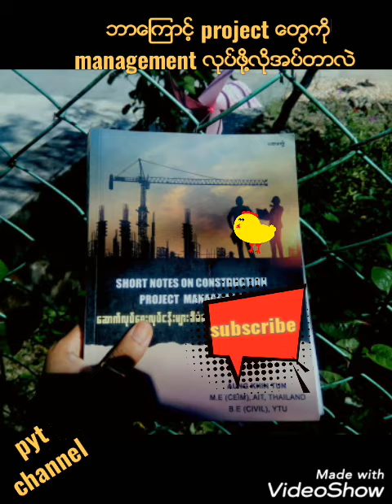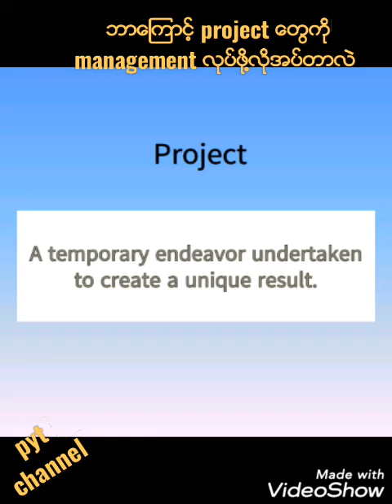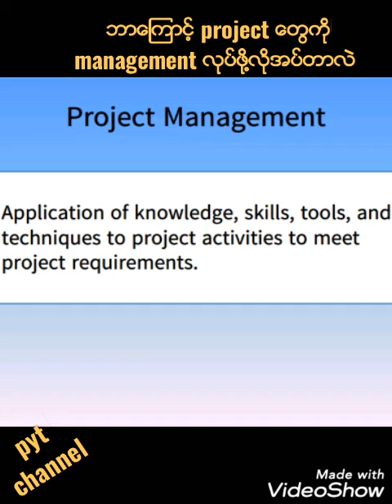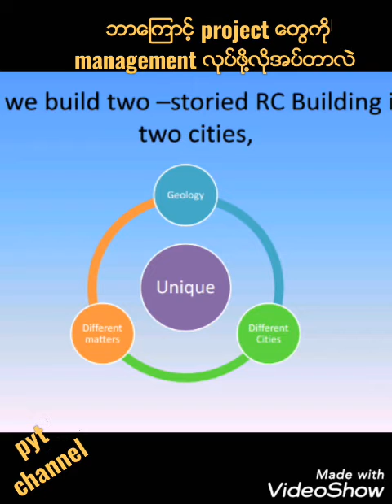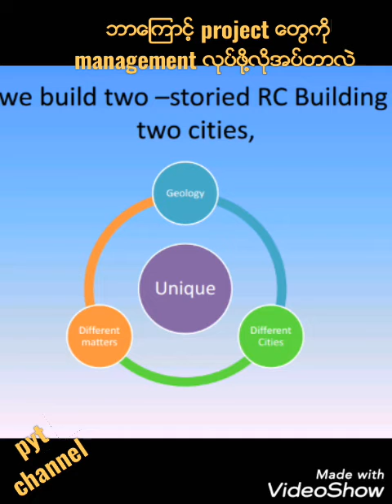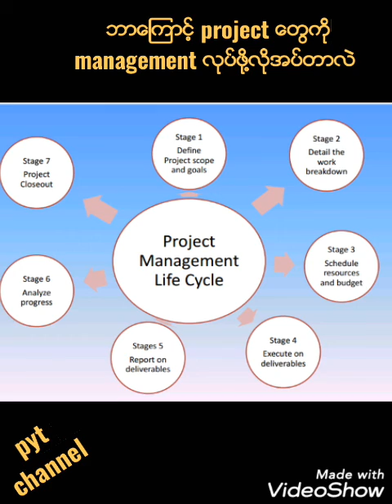Why is management is necessary in construction project? part- 1 writer-U Aung Khin Tun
This part is about the why management is necessary in construction project.